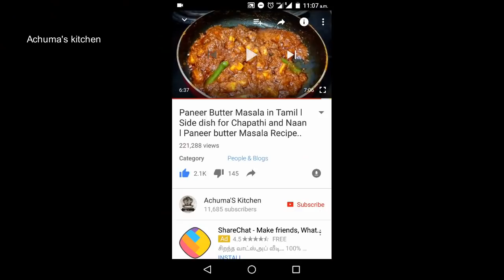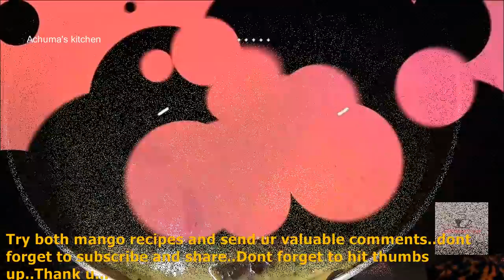2 வகை மாங்காய் உணவுகள் !!! l 2 Types of Mango recipes in Tamil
In this video i've prepared 2 types of mango recipe..

1.Mango Rasam..
2.Mango Dal..